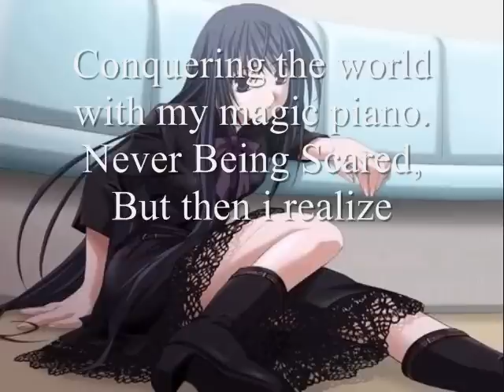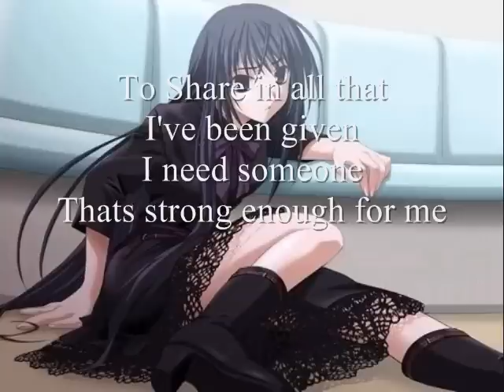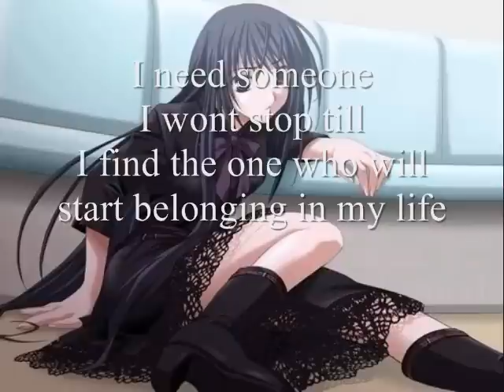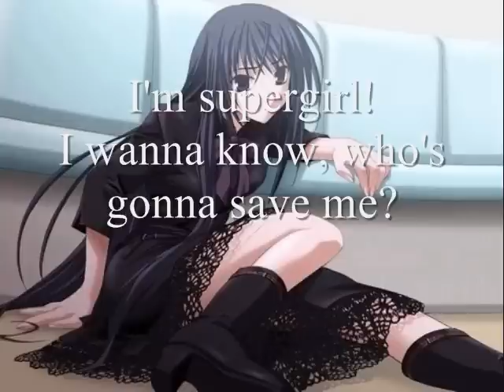Supergirl ~ Krystal Harris ~ Lyrics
Well i was bored. Anyway i like this song and i thought i might as well do another lyrics video. Hope you enjoy!

Song: Supergirl
By: Krystal Harris